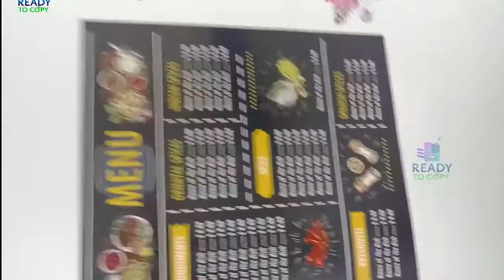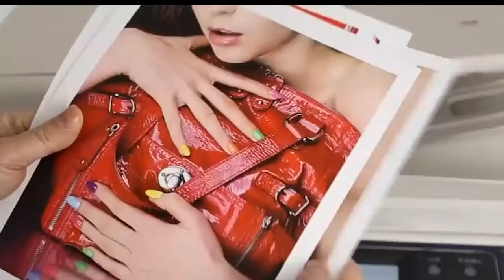Xerox printing system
Thanks,
Rimal Digital Photoraphy & Videography

Address :  Ganeshathan Road, Gongabu, Kathmandu

Cup Print, Flex Print,  Photo Print, Cushion Print, Key-ring Print,
   T-Shirt Print, ID-Card Print, Photo Framing, Photo Mount